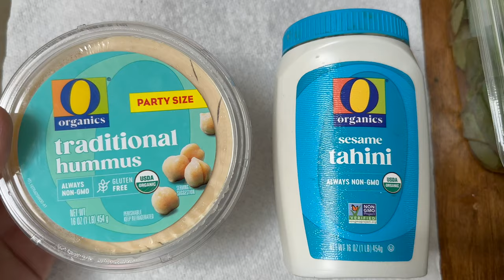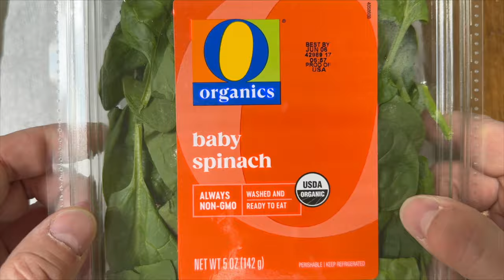Vegan Lunch With Pete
OMAD - One meal a day, or should i say OVMAD (One Vegan Meal A Day) is the diet I am on atm. I have had great success in the past with this and after seeing others doing so well with it, I am back on baby! If your struggling with lack of well being in anyway, I strongly suggest eating vegan and one meal a day for a while( or lifestyle it baby!). Try it just for a few days and leave me a comment about your experience. I hope you are all are crawling out of any darkness and thriving!

Music is the Trap remix of my track "Lamp To Learn"